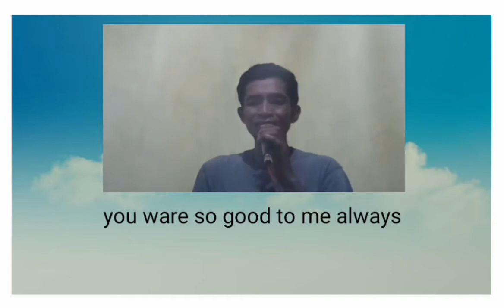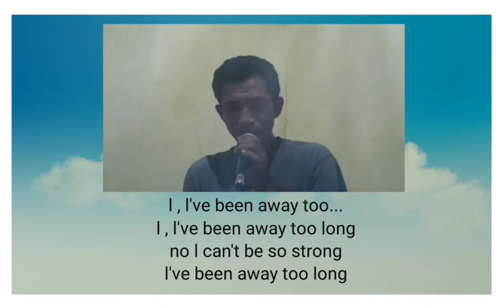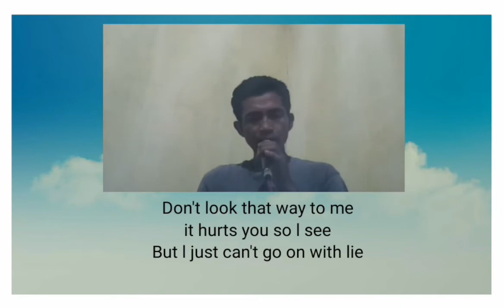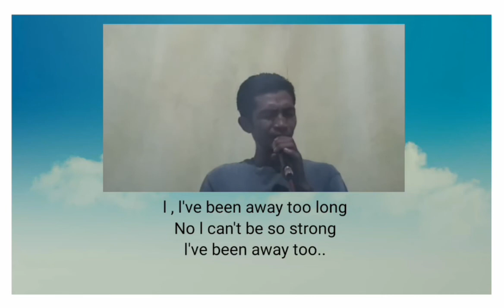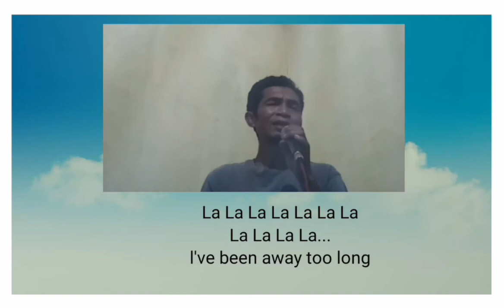I've Been Away Too Long ( George Baker Selection )_Cover_by ana Rantau,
ana Rantau_Cover_I've Been Away Too Long ( George Baker Selection)